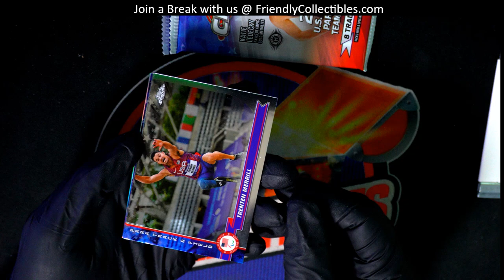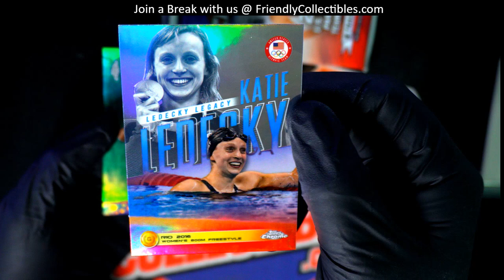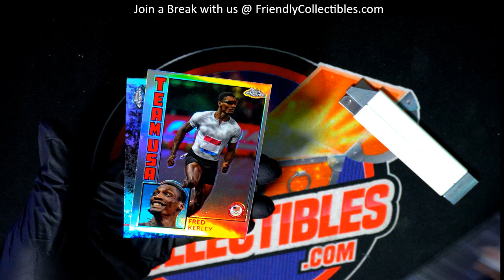2024 Topps Chrome US Olympic and Paralympic Hopefuls PACKS